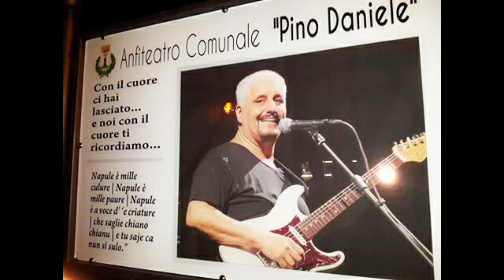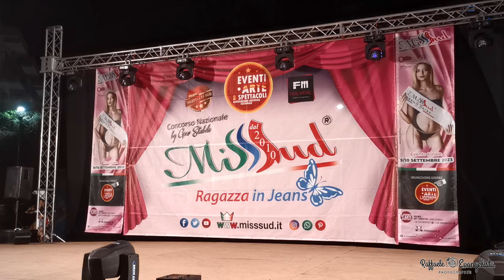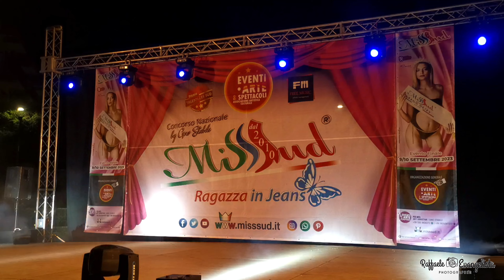Baronissi (Sa): "XIV Miss Sud Edizione 2023" 16/7/2023 n.13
MISS SUD 2023 TAPPA A BARONISSI DEL BEAUTY CONTEST DEL MEZZOGIORNO
Anfiteatro Comunale Pino Daniele
Seconda tappa dell’edizione 2023 di Miss Sud, XIV anno del beauty contest nazionale ideato da Gino Stabile, che in quel giro tra le località più belle del meridione si ripropone di scovare la sua ideale rappresentante.
Showgirl Sofia Bruscoli, modella e showgirl italiana, rappresentante della bellezza made in Italy nel mondo che, proprio con un concorso di bellezza ha iniziato la sua carriera.
Gli sketch comici sono affidati a Ottavio Buonomo, tra gli artisti più poliedrici del panorama culturale partenopeo.
Ad oggi conta ben 60 titoli teatrali, su tutti “Passeggiate romane” (2011) e “Buon compleanno” (2012), due tour in cui ha affiancato il grande Enrico Montesano.
Ci sarà spazio anche per la musica con il cantautore Michele Pecora.